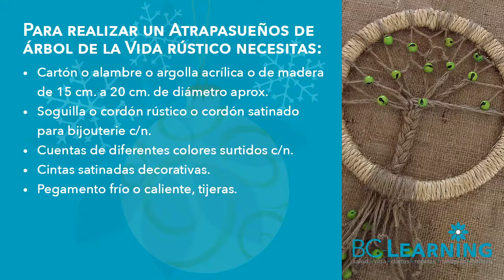Atrapasueños Arbol de la Vida con hilo de yute | Adorno para pared rústico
@bclearninglive Elabora tu atrapasueños rústico Arbol de la vida o DreamCatcher Tree of life con soguilla o hilo de yute y cuentas surtidas.

Exitos & Bendiciones
BC-Learning